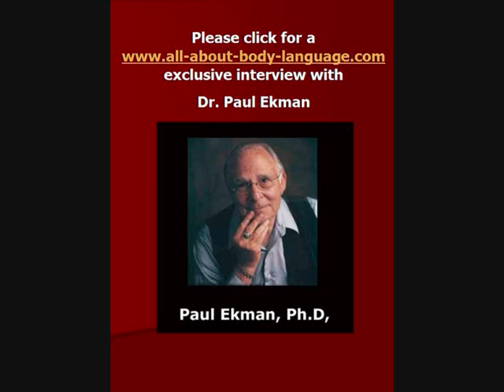Exclusive interview with Dr. Paul Ekman. Part 1 of 2. CJB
Craig J. Baxter:  First of all, thank you so much for giving your time up for us here on all-about-body-language.com.  We are very grateful and very appreciative for you speaking to us.

Dr. Ekman: No problem.

CJB: I've got a couple of questions for you if you don't mind?

PE: No, please go right ahead.

CJB: The first thing is about your book with his holiness Dalai Lama, are there any similarities between your research and emotions, and his teachings on Buddhism, are there any similarities there?